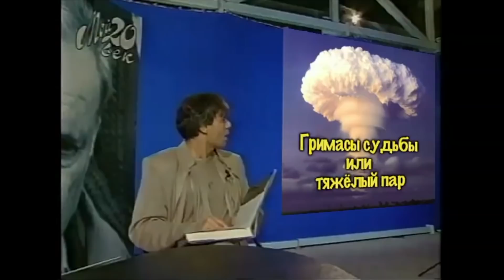Дом Культуры Юрия Мамина Выпуск 19/House of Culture by Mamin Episode 19.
Март - от Антониса ван Дейка до Григория Козинцева. March - from Anthony van Dyck to Grigory Kozintsev.
00:00:10 - Musical introduction: transcription of the song by Johann Strauss
00:00:49 - Anthony Van Dyck
00:06:20 - Arturo Toscanini
00:21:29 - Orest Kiprensky
00:28:14 - Grigory Kozintsev
3) For Bank to Bank's transaction:
YURY MAMIN
Checking Account:
Account number
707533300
Routing number
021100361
Благодарю,
Юрий Мамин

КАТАЛОГ
имён и номеров выпусков программы
Дом Культуры Юрия Мамина от "А" до "О"
А
Абэ Кобо-15, Авербах-57, Азнавур-36, Айвазовский-56, Аксёнов-61, Акутагава-14, Александров–6, Андерсен-23, Андреев Даниил-61, Андреев Леонид-61, Антониони-71, Аристов-41, Армстронг-63, Астафьев-31, Астер Фред-31, Ахматова-45

В
Вагнер-35, Вампилов-60, Ван Гог-21, Вардунас-37, Васильев Фёдор-12, Васнецов-34, Ватто-78, Вахтангов-11, Веласкес-38, Верди-78, Верн Жюль-10, Вивальди-14, Визбор-44, Винчи-27, Вознесенский-33, Володин-11, Врубель-17, Вульф Вирджиния-7, Высоцкий-7

Д
Дали-33, Данелия-62, Данте-35, Дворжак-69, Дебюсси-61, Девотченко-75, Дега-56, Дейк Ван-19, День Музеев-34, Державин-53, Де Сика-50, Дидро-77, Джером Джером-31, Джойс-9, Диккенс-10, Довлатов-67, Драйзер-63, Дрейден Сергей-74, Дунаевский-8,
Дуров Анат.-51, Дуров Вл.-51, Дюма-54, Дюрер-35

Е
Евстигнеев-79, Есенин-77

Ж
Жанна д’Арк-2, Жванецкий-15, Жуковский-10

З И
Заливалов-75, Золя-23, Зощенко-58, Ибсен-17

Л
Лансере-67, Лафонтен-51, Левитан Исаак-65, Легран-12, Лейкин-39, Лем Станислав-69, Лемешев-52, Леонардо да Винчи-27, Леонов Евгений-67, Лермонтов-78, Лесков-12, Лец-14,  Лист Ференц-79, Лондон-3, Лорен Софи-72, Лорка-38, Любимов Юрий-73, Люмьер-77

Н
Набоков-29, Нагибин-23, Невзоров-76,Некрасов Виктор-43, Нестеров-37

О
О.Генри-69, Окуджава-32, Оливье-35, Островский Ал-др-26, Оруэлл-46, Орф-53, Оффенбах-44